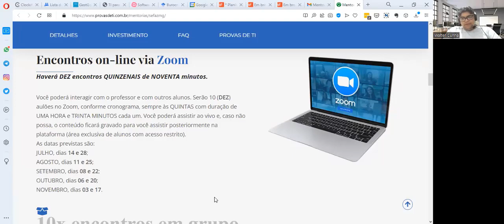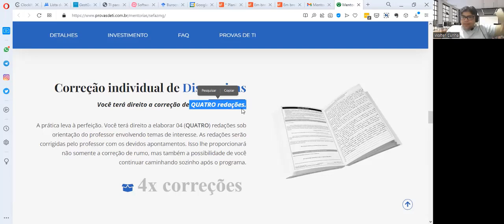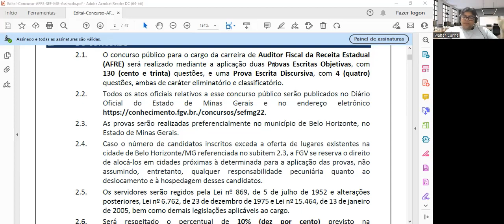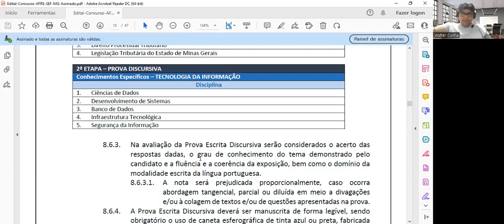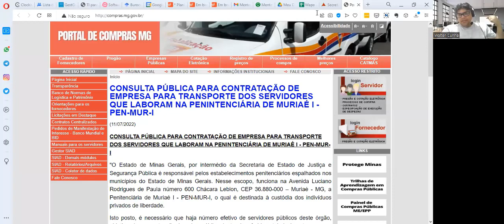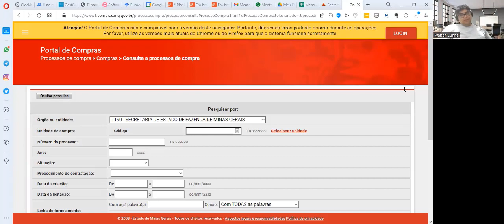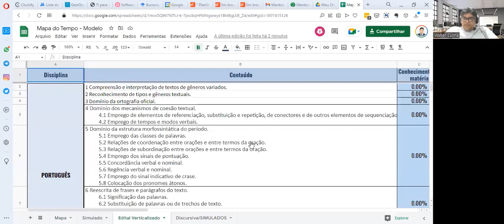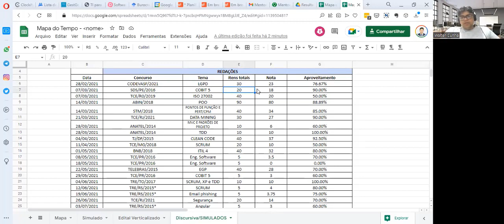Mentorias (SEFAZ-MG, Tribunais...) com o Prof. Walter Cunha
Links para Mentorias
Foco em Tribunais (Área de TI)
Início em: 18/AGO/22

Foco na SEFAZ-MG (Área Fiscal)
Início: 14/JUL/22

Planos de Estudo p/ Concursos de TI